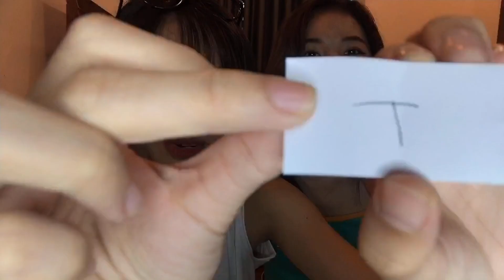O2O | Bốc thăm đoán tên ca sĩ bằng 1 chữ cái cùng Ngân và Nếp